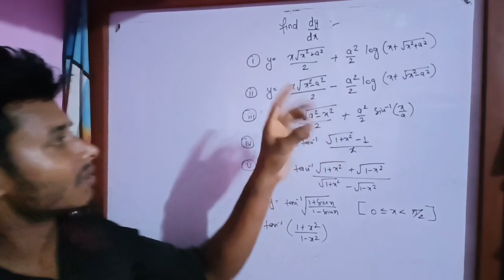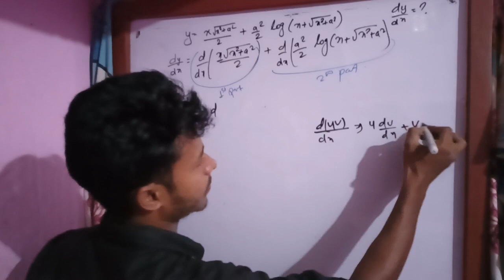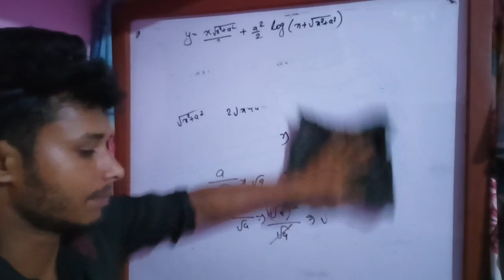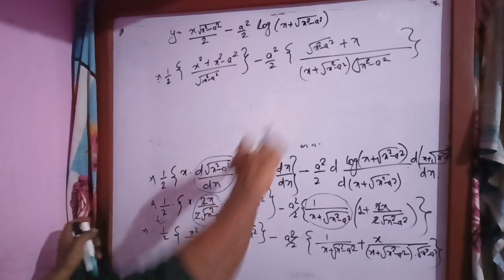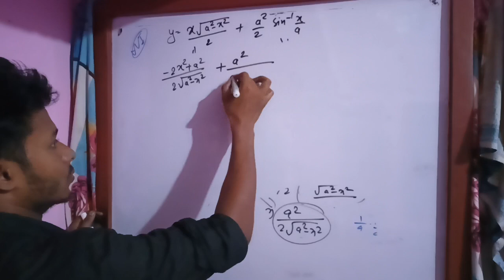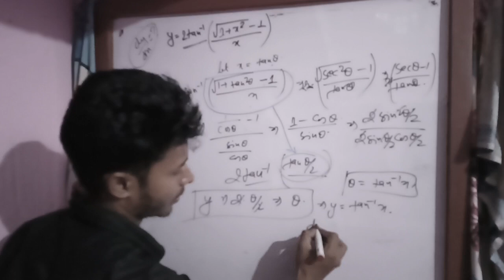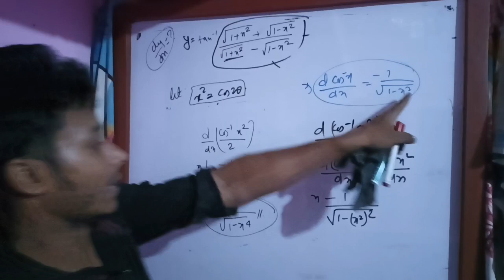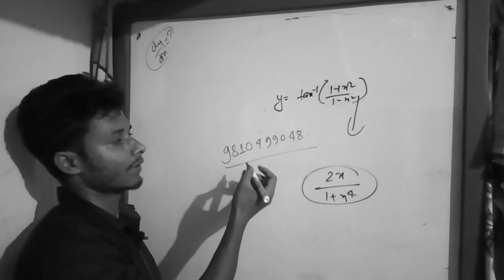Class-12 Calculus Math Part -6 || Basic math || Tuition Master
Part-4 Class -12 Calculus || Derivative from first principal || Tuition Master
@Yadav Sumit

In (tuition Master) this channel, I'd focused on maintaining good level of students and try to provide them all the essential and required technique.
mainly in our nepali education system there is lack of concepts as well as theory so I want to cover that and wanted to help students as much as I can through my knowledge. And not only that main focus is on the improvement of concepts .

In this channel students will get
-neb model questions solutions
-nepali complex number
-basic concepts of medical and engineering exams tips
-nepal education board
-see
-slc
-tuition Master

     Let's make you tell about me .
I'm sumit kumar yadav and mainly focus on making base of students strong .
calculus
class - 11 calculus
derivative anti-derivative integration nepali Nepal education board.
Complex Number Class-12 || Target75 series || NEB || Euler's Formula || Tuition Master
Euler's formula
unity
cube root of unity
Limit
limit Continuity and derivative
application of derivative
tuition Master